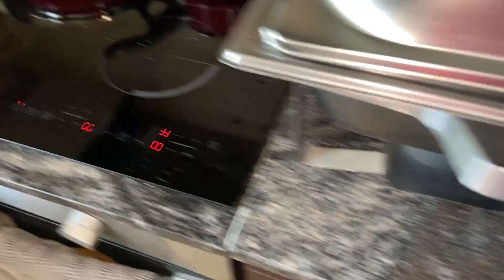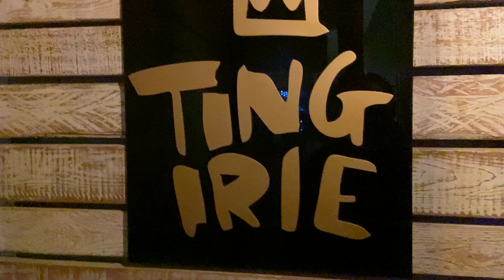I Spent Christmas in Dubai! 🎄🤩 | Travel VLOG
Christmas in Dubai was a whole different vibe 🥳

make your own luck

Gaming Channel!

CLOTHING *
Informal Clothing -
You can thank me later just tell them RP sent you!

Didn't want to annoy anyone with thank you messages but if you scrolled this far I just wanted to say thank you for 300 subscribers it means a lot to me 🫶🏾